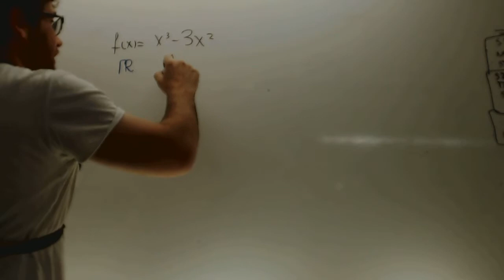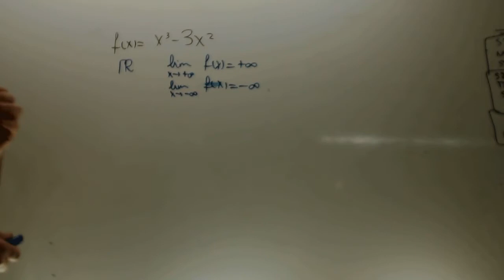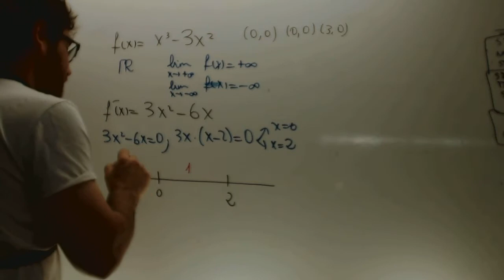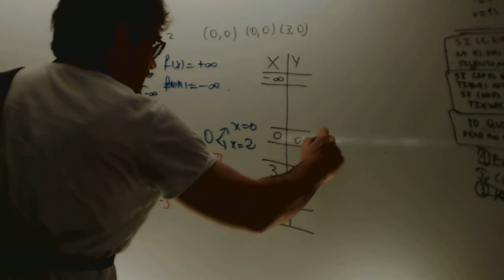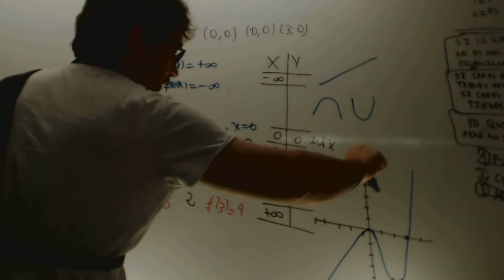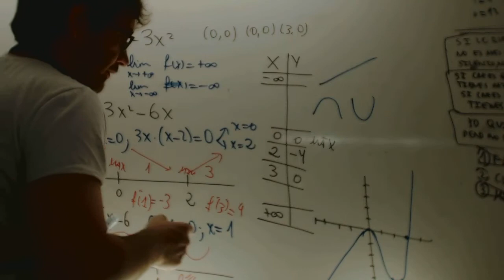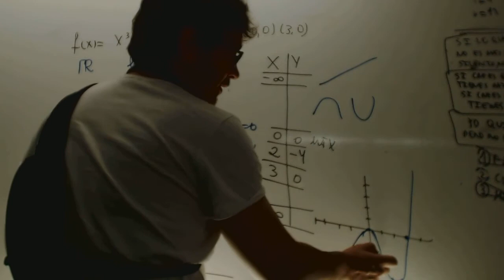Grafica polinomica Matematicas 1 Bachillerato Academia Usero Estepona